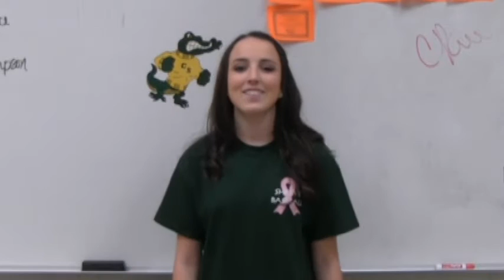Captain Shreve's Gifted and Honors Programs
We offer college credit opportunities like the Advanced Placement program exclusively for our Gifted and Honors students.

Produced by the KGTR team in 2016.